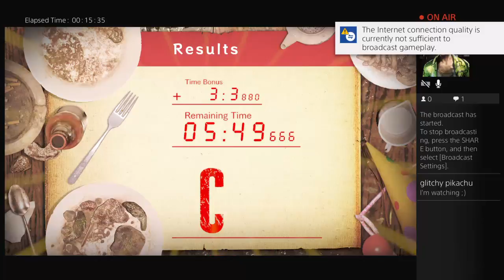kayden Live PS4 Broadcast